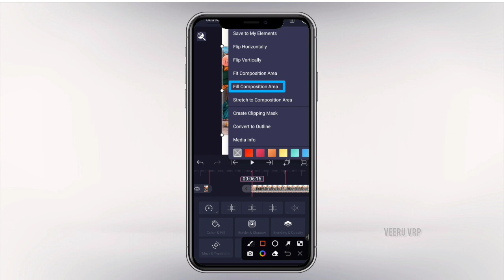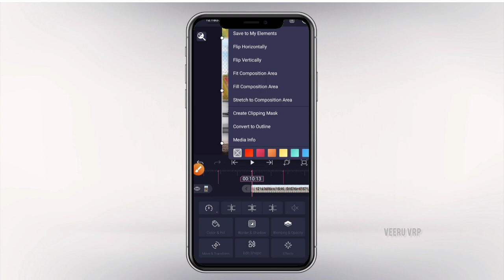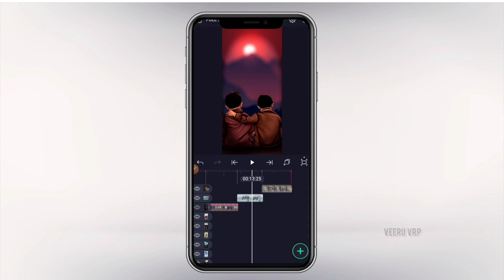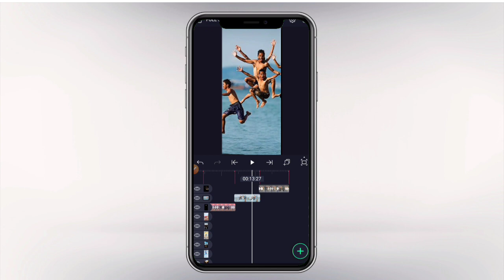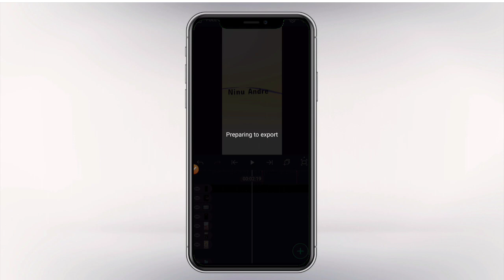Friendship Video editing in kannada|Alight motion video editing in kannada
💟 𝚗𝚘𝚠. 💟

Hi👋

1M 🤍🖤.